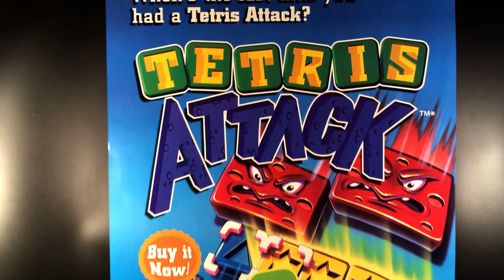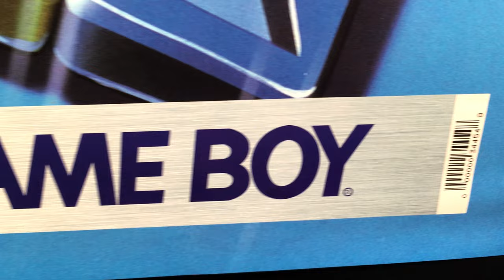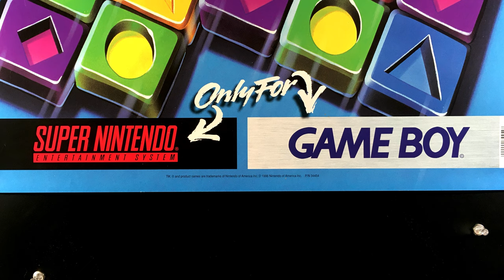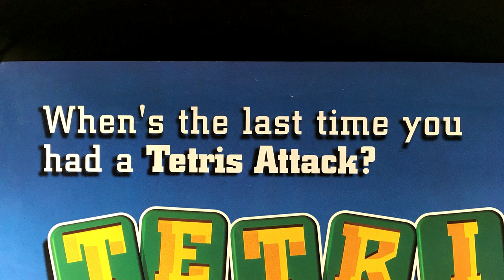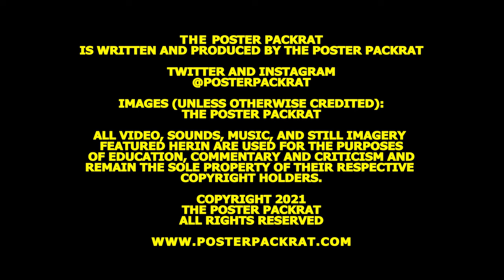Tetris Attack (1996) retail poster by Nintendo NA Large Format video game posters promo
Nintendo  任天堂
Tetris Attack  ヨッシーのパネポン
Retail Poster  小売ポスター
Super Nintendo & GAMEBOY
NA  August 1996

North America retail poster for "Tetris Attack" also known as "Yoshi's Panepon" in Japan. Tetris Attack was produced by Gunpei Yokoi and Nintendo's R&D1. The game started out as the quirky Japanese region locked "Panel de Pon" and featured fairies, wizards and a unique fantasy setting. Nintendo wishing to capitalize on its quality, acquired the game, and gave it a thorough reskinning with Nintendo characters.

Tetris Attack was released for the Super Nintendo in North America and PAL regions in 1996 but for its home region of Japan it could only be experienced as a downloadable Satellaview exclusive. It would however see a more wide-scale release as a GAMEBOY cartridge for all regions.

This is Gunpei Yokoi's last official product working at Nintendo. Yokoi was the creative force at Nintendo responsible for the innovative Cross Pad (also known as a D-Pad or Directional Pad), the original Gameboy DMG-001 hardware and mainline producer for Metroid, Dr. Mario and many other hit software franchises. He would leave the company soon after the ill-fated launch of Nintendo's Virtual Boy.

I couldn't do it without your support! —The Poster Packrat

Description:
Size: Larger than B1
Paper Stock/Weight: medium
Finish: Satin

Music is from Tetris Attack. Featured are "Opening ~ Main Theme" and "Level Clear" by Masaya Kuzume 葛目正也. "Yoshi's Stage" and "Yoshi's Stage Critical" by Koji Kondo 近藤浩治, Yuka Tsujiyoko 辻横由香

0:00 Poster Video
1:45 Poster Closeups
3:34 Welcome to Poster Packrat! 😁
4:34 History & Relevance
6:18 Poster Description 📝
7:38 Let's Talk Poster!
10:10 Closing 😢